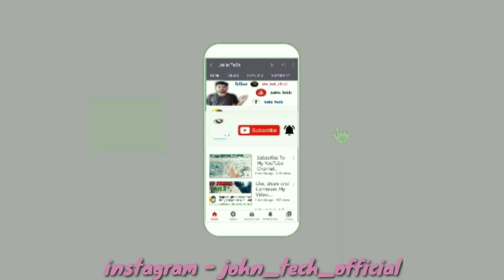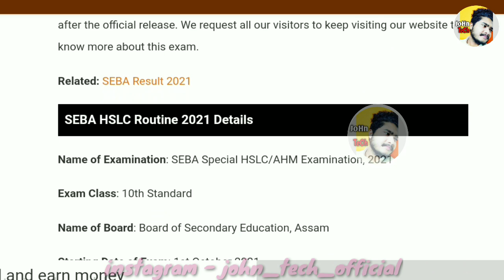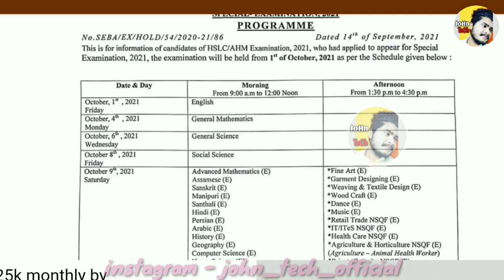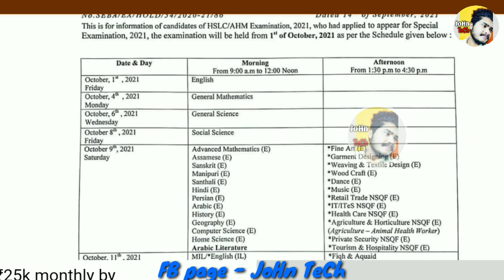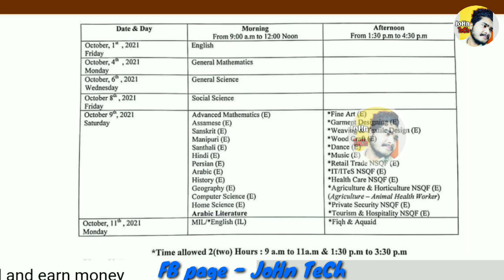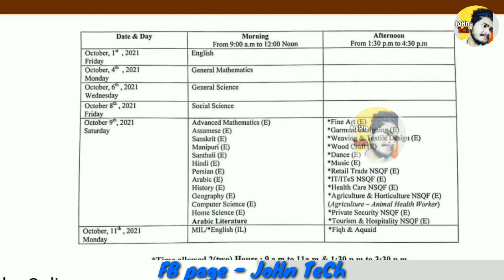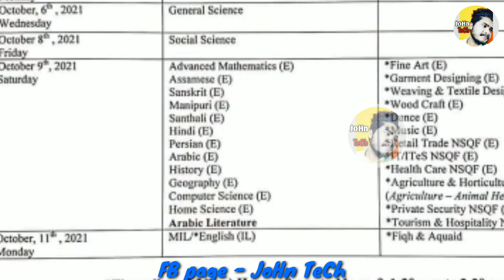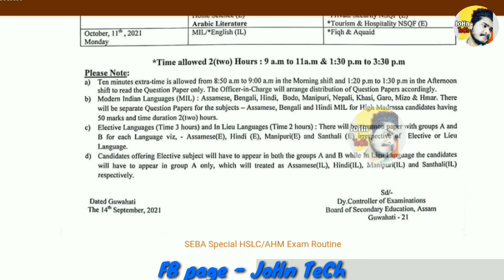SEBA Special HSLC/AHM Examination | Assam special exam Routine || ১ মিনিটত আপোনাৰ মোবাইল ত check কৰক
SEBA Special HSLC/AHM Examination | Assam special exam Routine || ১ মিনিটত আপোনাৰ মোবাইল ত check কৰক || @JoHnTeChAssam

(JoHn Tech)

john_tech_official

SEBA Special HSLC/AHM Examination || 2021 special exam Routine || ১ মিনিটত আপোনাৰ মোবাইল ত check

Assam’s state secondary education board, SEBA will conduct Assam HSLC Exam 2021 for all students who are studying in class 10th. SEBA Class 10th Special HSLC/AHM Examination 2021 is going to held between 1st to 11th October 2021 and The official program has been released by SEBA on 14th September 2021. The full detailed schedule of SEBA Special HSLC Exam 2021 is updated below after the official release. We request all our visitors to keep visiting our website to know more about this exam.

Related: SEBA Result 2021

SEBA HSLC Routine 2021 Details
Name of Examination: SEBA Special HSLC/AHM Examination, 2021

Exam Class: 10th Standard

Name of Board: Board of Secondary Education, Assam

Starting Date of Exam: 1st October 2021

End Date of Exam: 11th October 2021

No of Candidates: 22,809 students

SEBA Routine Status: Released

Date of Routine Release: 14th September 2021

Routine/ Timetable Format: JPG & PDF

Online form fill up for SEBA HSLC/AHM Exam 2021 has done between 2nd November 2020 to 1st December 2020 and students who have successfully submitted the online form with the help of the head or principal of their institute, can appear in Assam HSLC Exam 2021.

SEBA Special Examination Routine
SEBA Special HSLC/AHM Exam Routine
How to Download SEBA HSLC Routine 2021?
Candidates who are preparing for their class 10th HSLC/AHM exam under SEBA will be able to download their exam schedule by

SebaOnline.org
# SebaResults.in
# ResultsAssam.nic.in
# Assam.Shiksha
# Results.Shiksha
# AssamOnline.in
# IndiaResults.com
# Exametc.com
# Schools9.com
# AssamJobAlerts.com
# AssamResult.in
# iResults.net
# NeCareer.com
# JagranJosh.com

thank u❤️

Unfortunately, due to COVID-19 pandemic, the HSLC/AHM Exam 2021 scheduled to be held between 11th May to 1st June 2021 was cancelled by Govt. of Assam. Hence, Education Department of Assam has devised an evaluation formula for the SEBA HSLC Exam 2021 based on candidates' previous annual examination, home assignment, unit test and some other factors. In this page, students will be able to check their result and marksheet directly.

SEBA Results 2021
Result Server I Result Server II
Result Server III Result Server IV
SEBA HSLC Exam Result Details

Name of Examination: SEBA HSLC/ AHM Examination 2021

SEBA HSLC Result 2021 Date

Good News! The SEBA HSLC Result 2021 Date is announced. The results of the High School Leaving Certificate (HSLC) Examination 2021 conducted by SEBA, Assam will be declared on July 30th. This was announced by Assam education minister Ranoj Pegu through various social media platforms on 28th July 2021.

This time the HSLC/AHM candidates will not get the hard copy of the mark sheets on the day of the declaration of the results. However, the candidates will be able to check their marks online and they will have to wait a few days to get the hard copy of the mark sheet.

Methods to Check Assam HSLC Result

There are four types of methods to check Assam Class 10th Result 2021. Methods include: designated websites, SMS, android application and result gazette (booklet) of examination centres.

SEBA usually declares their Assam SEBA HSLC Result through a number of authorized websites. The list of authorized websites is yet to be declared to check SEBA HSLC 2021 Result.